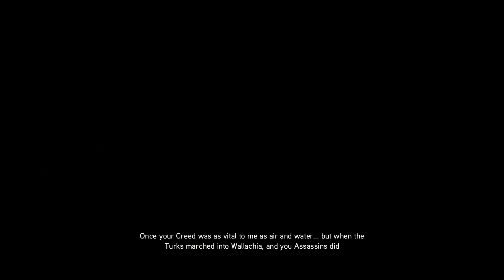Assassins Creed Revelations: Sequence 3: Lost and Found- Part 3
Memory 10 - The Sentinel, Part II

Assassin's Creed: Revelations is a 2011 action-adventure video game developed by Ubisoft Montreal and published by Ubisoft. It is the fourth major installment in the Assassin's Creed series, a direct sequel to 2010's Assassin's Creed: Brotherhood, and the third and final chapter in the 'Ezio trilogy'. The game was released on PlayStation 3, Xbox 360, and Microsoft Windows in November and December 2011.

The plot is set in a fictional history of real world events and follows the centuries-old struggle between the Assassins, who fight for peace with free will, and the Templars, who desire peace through control. The framing story is set in the 21st century and features the series protagonist Desmond Miles who, with the aid of a machine known as the Animus, relives the memories of his ancestors to find a way to avert the 2012 apocalypse. Revelations features two returning protagonists; Altaïr Ibn-La'Ahad in 12th and 13th century Masyaf, and Ezio Auditore da Firenze in 16th century Constantinople.[4][5] The main story follows the Assassin Ezio's journey to unlock the secret of Altaïr's vault in Masyaf using disc-like artifacts containing Altaïr's memories.

Assassin's Creed: Revelations is set in an open world and presented from the third-person perspective with a primary focus on using Ezio's, Desmond's, and Altaïr's combat and stealth abilities to eliminate targets and explore the environment. One of the protagonists (Ezio) is free to explore the Assassin Base in the city of Constantinople and the city itself to complete side missions away from the primary storyline.

Critical response towards the game was positive, with praise directed at the narrative, the detailed environments, well-written protagonists, pacing of the plot and the satisfying ending of the game, although some reviewers noted that the gameplay of the series was getting overly familiar and the newly introduced features felt lacking in comparison to the ones introduced in previous titles of the series. The game was a large commercial success, out performing the sales of its predecessors. The game was followed by Assassin's Creed III in October 2012, a direct sequel that continued the story of Desmond Miles and introduced a new 18th century playable character.

A remastered version, along with its predecessors Assassin's Creed II and Assassin's Creed: Brotherhood, released for the PlayStation 4 and Xbox One on November 15, 2016 as part of The Ezio Collection.